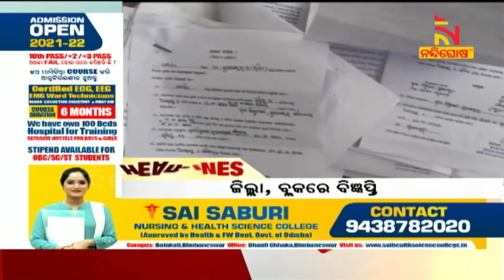Headlines@5PM | 13th January 2022 | NandighoshaTV